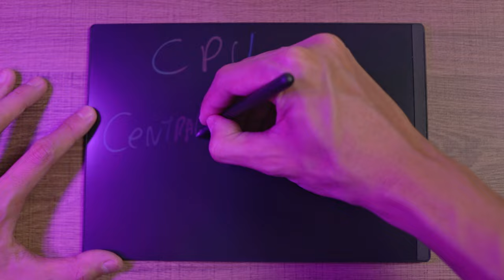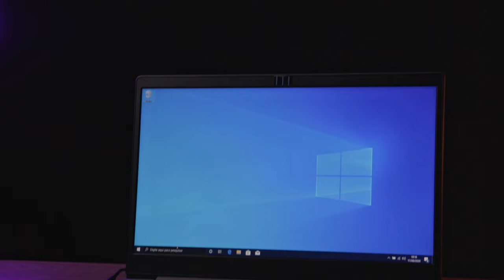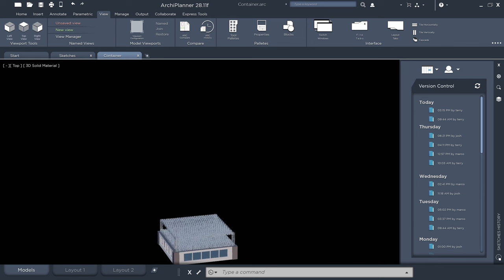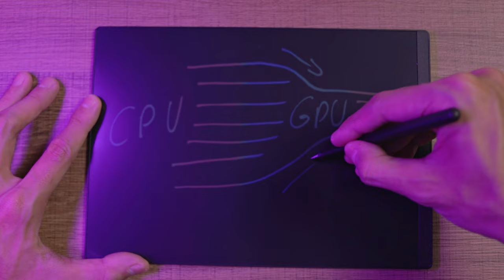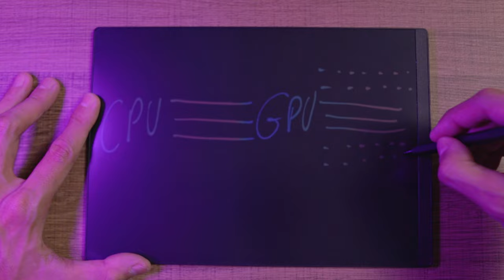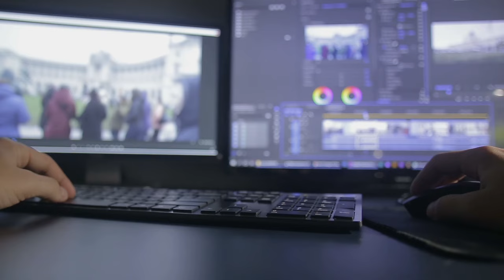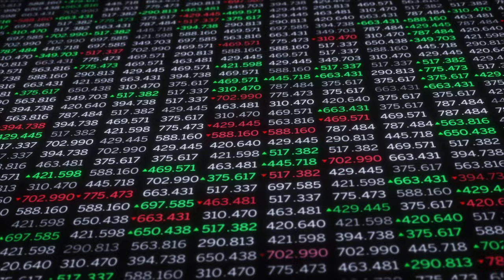PROCESSADOR ou PLACA DE VÍDEO? Qual é o mais importante e qual a diferença?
Lista de referências:
🔹 GPU vs CPU: What Matters Most for PC Gaming?